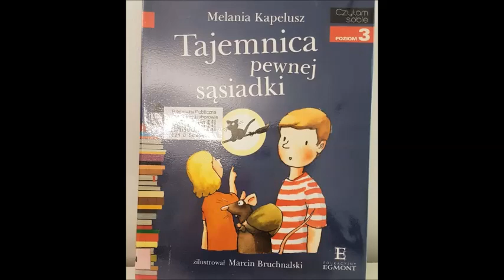Melania Kapelusz "Tajemnica pewnej sąsiadki" - czyta Alicja Nowakowska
Na początek kolejnego tygodnia książkogłos, który przygotowaliśmy dla najmłodszych czytelników. Książka autorstwa Melanii Kapelusz „Tajemnica pewnej sąsiadki” to idealna pozycja do czytania na dobranoc. Doskonale nadaje się również do nauki czytania. Duża czcionka pomaga w przyjazny sposób zapoznać się z literaturą. Krótkie i pouczające opowiadania z pewnością przypadną do gustu nawet najbardziej wymagającym dzieciom. Tym razem w roli lektorki Alicja Nowakowska, bibliotekarka z Międzyborowa.

Zachęcamy do wypożyczenia!

Zaloguj się na swoje konto w Legimi, jeśli posiadasz nasz kod, możesz przeczytać ebooka na stronie poniżej: